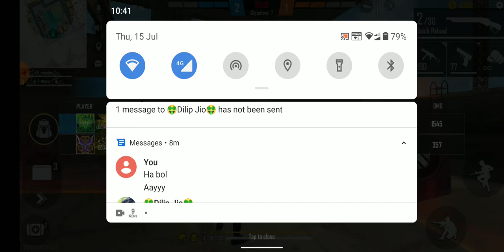Gerena Free Fire Game BOOYAH custom player - free fire game - cartoon video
Free fire game emote  || garena free fire || free fire max-mmm gaming

 1.Garena Free Fire Indonesia Live
 2.Garena Free Fire Brazil Live
 3.Garena Free Fire Brasil Live
 4.Garena Free Fire India Live
 5.Garena Free Fire Singapore Live
📝 Note: Es Gameplay me Noob or Pro Do no Ko mara gaya he agar aapko noob se dikkat he to aap video leave karke ja sakte he, ae video entertainment ke liye banaya gaya he es me ham apni proness or noobness nhi dikha rahe he or ae sab mene hindi me likha he taki aap samaj sake or ha es gameplay ko emulator me khela gaya he, Ae sab read karne ke bad bhi aapko koy dikkat he to sorry or ae koy attitude me aake nahi likha he mene.